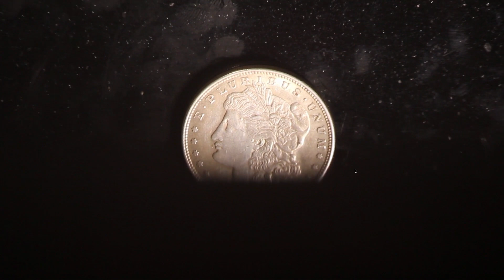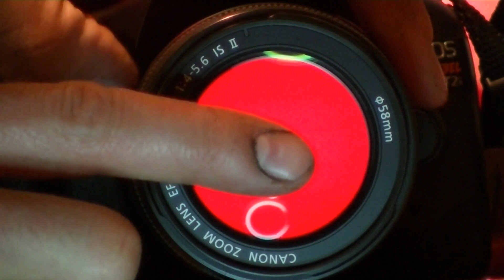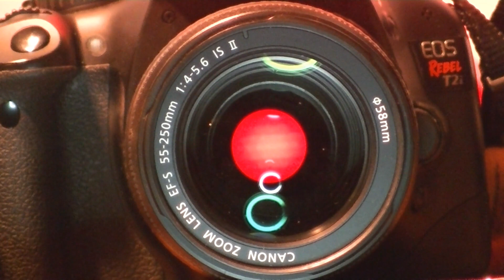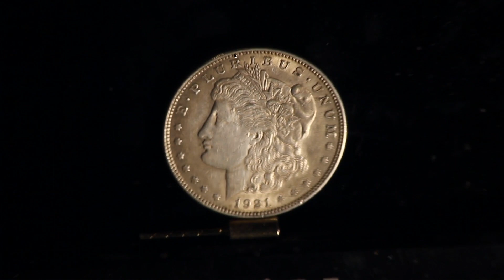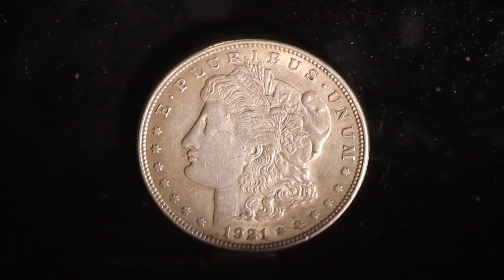Zoom Lens Effective Area - Seeing around small obstructions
Why a zoom lens sees around small obstructions when zoomed to full telephoto.